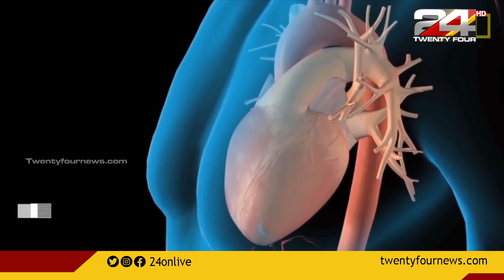ഇന്ന് ലോക ഹൃദയ ദിനം